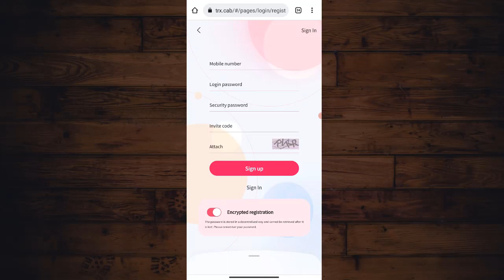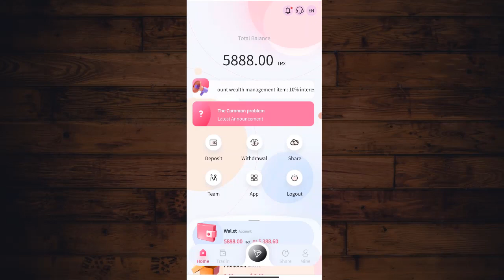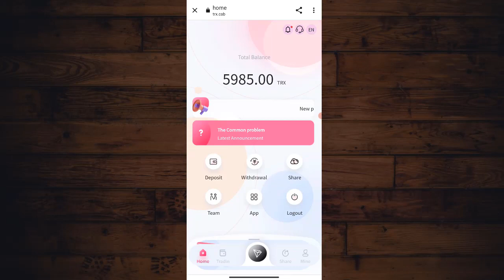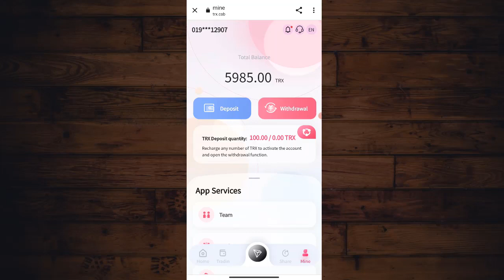TRX.cab থেকে ইনকাম - is it possible ? Mobile Earning Site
Please click on the link to contact the office staff!
Recommend to register and recharge to get rich rewards:
When your LV1 is deposited, you can get a 10% commission.
When your LV2 is deposited, you can get a 5% commission.
When your LV3 is deposited, you can get a 2% commission.
When your LV1 deposits 100trx, you can get  10 trx commissions. ,
When your LV2 deposits 100trx, you can get  5 trx commissions. ,
When your LV3 deposits 100trx, you can get  2 trx commissions.
Bonuses can be withdrawn immediately, unlimited

Recommend more users to join your promotion link, the more commission rewards you get, the commission charged by the recommended users will go directly to your promotion account, and you can directly withdraw cash!